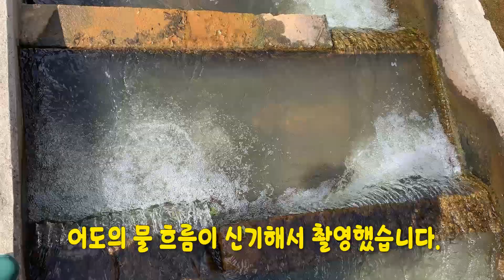사금채취장비 : 슬루이스 X 모델 업그레이드 테스트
슬루이스 업그레이드를 위해서 바닥 매트를 새로 디자인해서 테스트 해보았습니다. 기존에 유입구는 사금을 걸러준다기보다 슬루이스 바디 보호차원으로 의미없는 매트 모양을 한것 같아 대형 10미리 매트를 설치 했으며 닉네임 뒤쪽부분은 7미리로 디자인 하였습니다. 테스트 해본결과 원하는 결과치를 얻은것 같습니다. 그런데 문제점 아닌 문제점이 생겼는데 슬루이스 채망 내부로 물이 다 흘러 내려가서 원래 의도했던 무한 삽질용의 의미가 없어졌습니다. 그래서 이번주말은 사탐지에서 기존의 와류판을 붙여서 테스트 해보려고 합니다. 예상하기로는 기존처럼 왠만한 자갈와 흙들은 모두 떠내려 갈것으로 예상 됩니다. (우려되는 한가지는 토사가 내부에 또다시 쌓인다면 그것이 걱정이네요~) 이번 주말엔 더 자세한 슬루이스 설치와 물 유입량의 조절 등 도움이 될만한 내용으로 찾아 뵙겠습니다. 감사합니다.